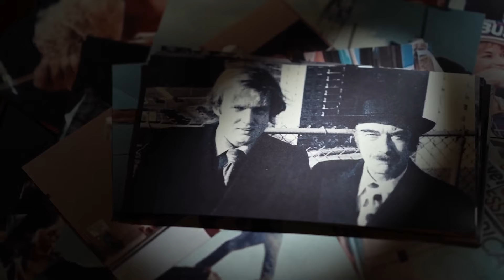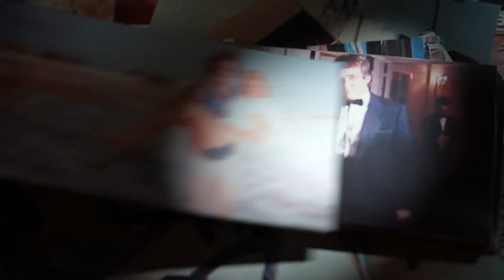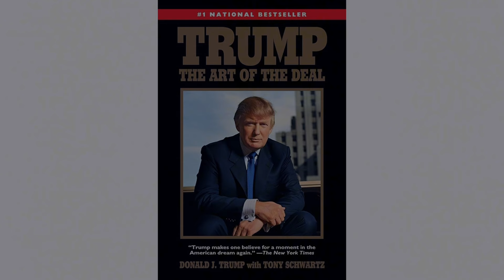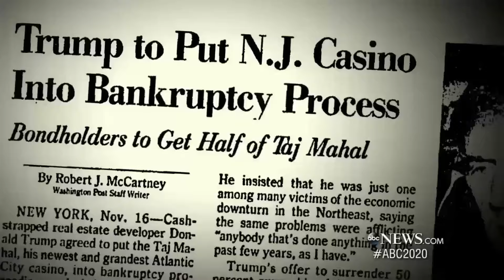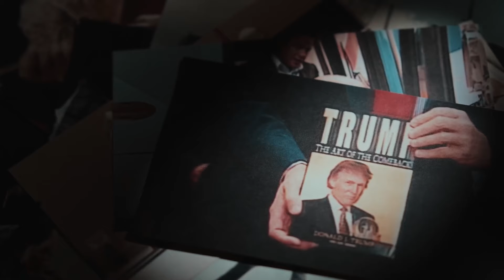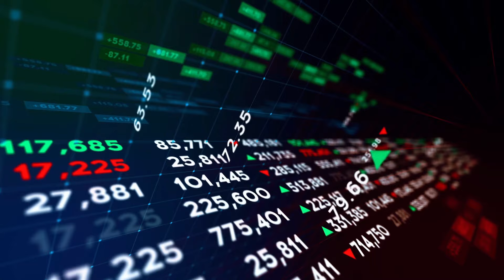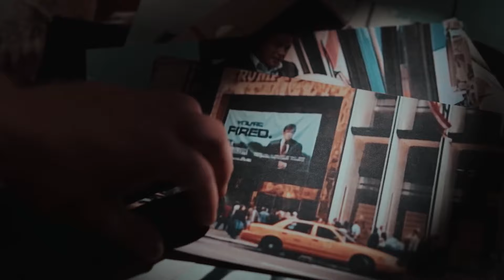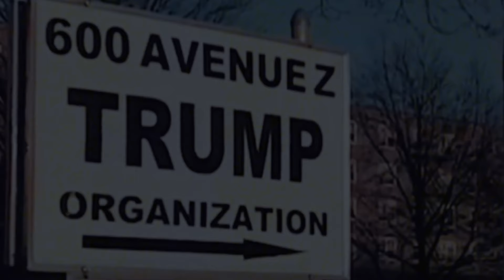La Historia Completa De Donald Trump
En este vídeo, te cuento la historia completa de Donald Trump, desde sus humildes comienzos como hijo de un promotor inmobiliario en Nueva York, hasta su ascenso a la presidencia de los Estados Unidos. A través de sus éxitos, controversias y escándalos, descubriremos cómo este magnate inmobiliario y estrella de la televisión llegó a ocupar la Casa Blanca. Además, analizamos si realmente merece todo el odio que ha recibido a lo largo de los años.